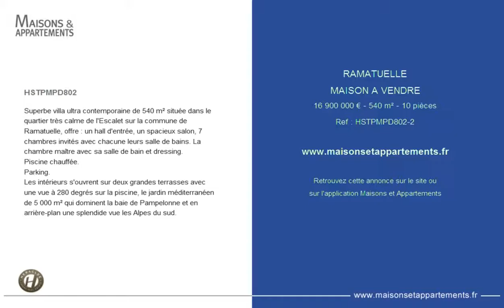RAMATUELLE - MAISON A VENDRE - 16 900 000 € - 540 m² - 10 pièces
Référence : HSTPMPD802-2

HSTPMPD802
Superbe villa ultra contemporaine de 540 m² située dans le quartier très calme de l'Escalet sur la commune de Ramatuelle, offre : un hall d'entrée, un spacieux salon, 7 chambres invités avec chacune leurs salle de bains. La chambre maître avec sa salle de bain et dressing.
Piscine chauffée.
Parking.
Les intérieurs s'ouvrent sur deux grandes terrasses avec une vue à 280 degrés sur la piscine, le jardin méditerranéen de 5 000 m² qui dominent la baie de Pampelonne et en arrière-plan une splendide vue les Alpes du sud.

Cette annonce vous est proposée par l'agence HERACLEE